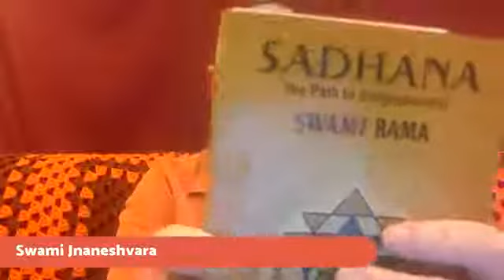Sadhana: Becoming Mindful of the Kleshas by Swami Rama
Becoming Mindful of the Kleshas, from Sadhana by Swami Rama